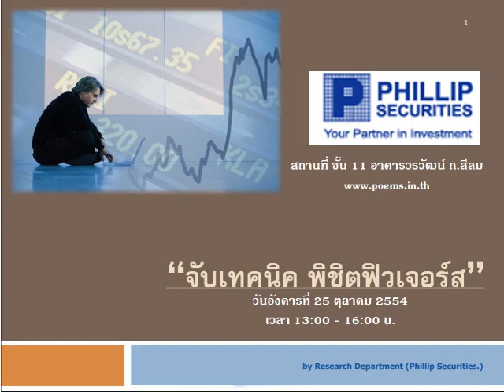กลยุทธ์ตลาดอนุพันธ์ บล.ฟิลลิป (7 ต.ค. 54)